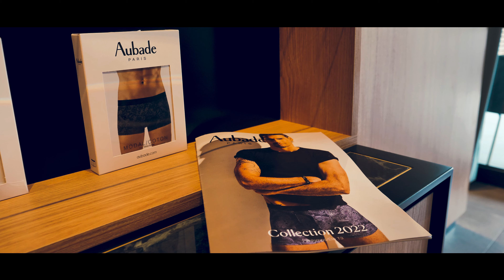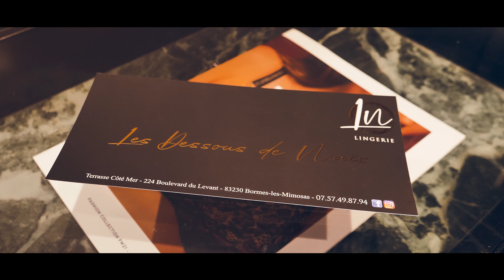Les dessous de Naïs - Boutique de Lingerie (2021)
Nouvelle production ;)
Réalisé pour une boutique de lingerie "Les Dessous de Naïs"

NEW HOPE PRODUCTION